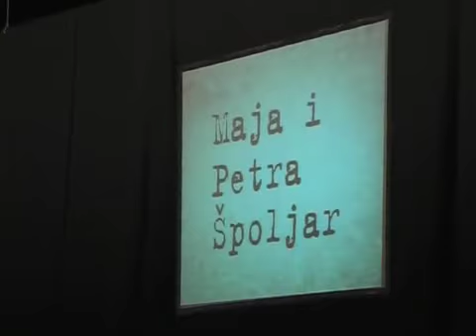Maja i Petra Špoljar, 12. 2. 2009.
Dizajnerski duo sestre Maja i Petra Špoljar naglasak stavljaju na ženski seksipil koji su odlično istaknule uskim haljinama duljine do iznad koljena i našivenim velikim cvjetovima. I one su vodile računa o udobnosti pa su sve haljine sašivene od vune. Mali odmak od haljine napravile su kolekcijom tajica i topića kombiniranih s visokim čizmama. Sestre Špoljar najavile su ono što se kasnije moglo vidjeti i u ostale tri revije - patentni zatvarači na haljinama, ali i ostalim odjevnim predmetima bit će apsolutni "must have" slijedeće jeseni i zime.